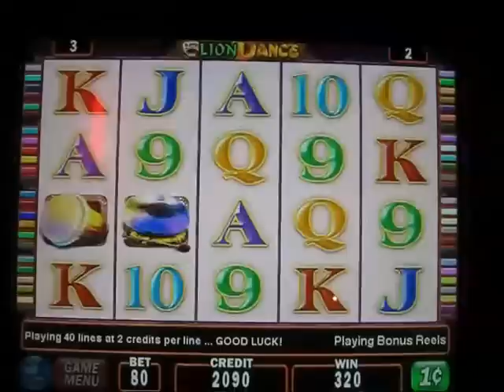Lion Dance Bonus Round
Bronco Billy's Cripple Creek, CO 4-26-10